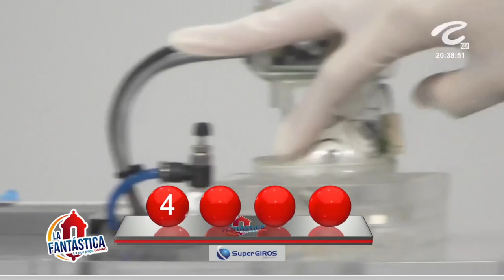LA FANTÁSTICA NOCHE Resultado del LUNES 27 DE JUNIO de 2022 ✅🥇🔥💰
Hola buenas noches, te presentamos los resultados de las loterías y chances en Colombia, vamos con el Resultados del Chance La Fantástica noche del LUNES 27 DE JUNIO de 2022.